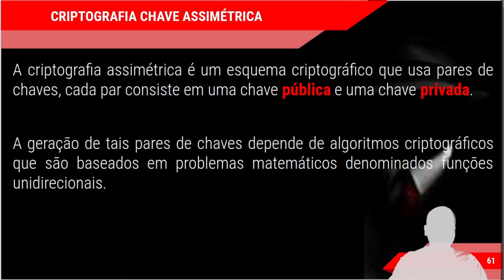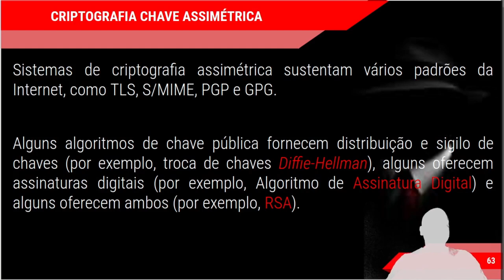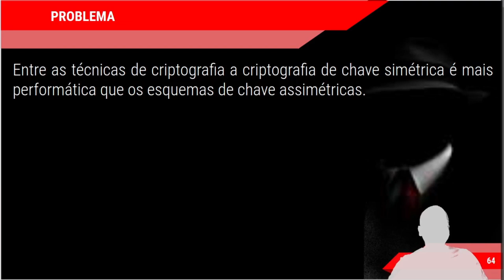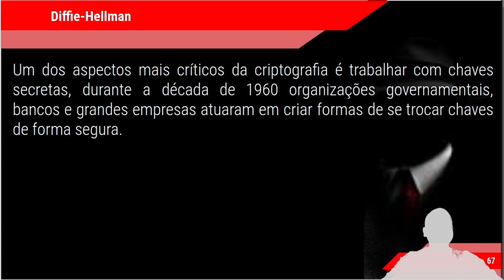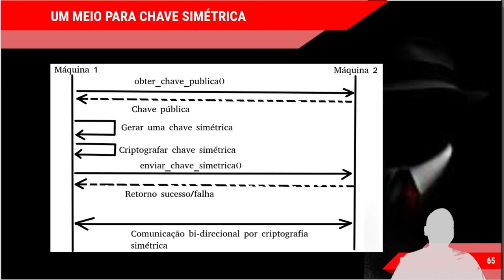CURSO HACKER - CRIPTOGRAFIA Parte 9 - Criptografia de chave assimétrica